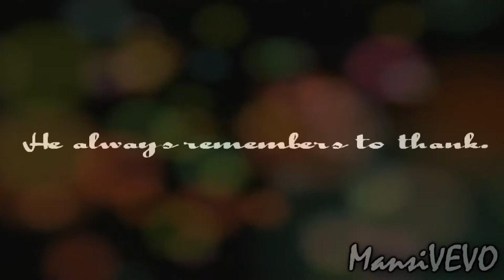Tokio Hotel Best fan army - Aliens 2013 !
Hi guys .
We did  it again . We are best fan army now and forever ! and ever ! :D..
If u like this vid please leave ur opinion at comment or give thumbs .
Thanks so much bc this is motivation for me.

Btw, I had break bc my SV is wrong (still) ...It just crashed all time ;( I think this is for my new computer , i donk know when it will be better but now I will try makes new vids for u guys thought that problem . Please understand.